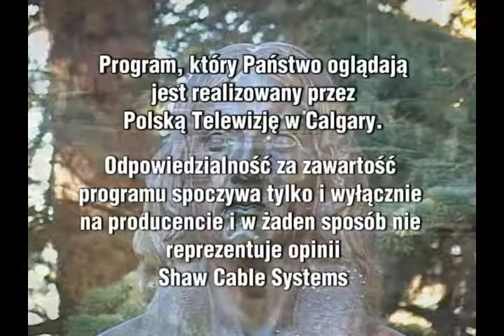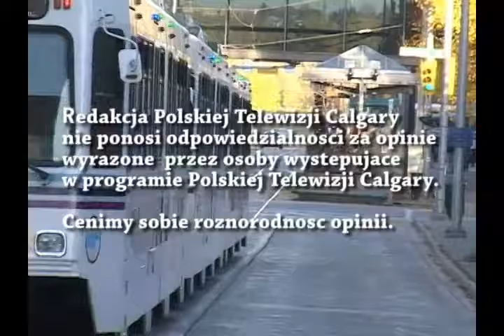25 lecie part 1